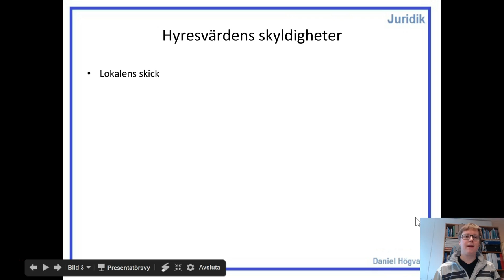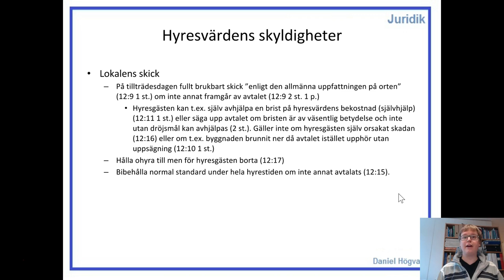Hyresrätt - Lokal - Del 2 - Hyresvärdens skyldigheter